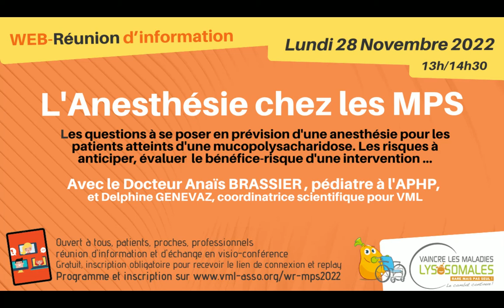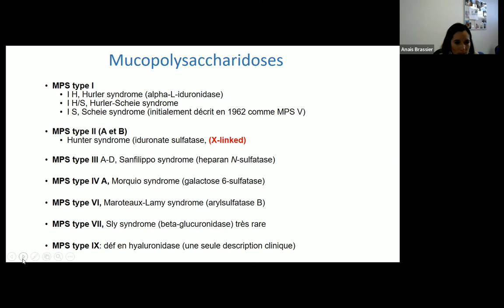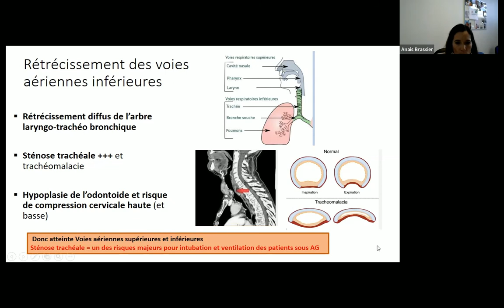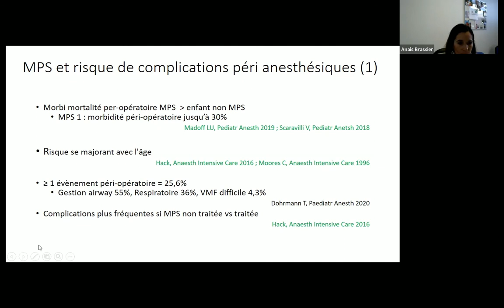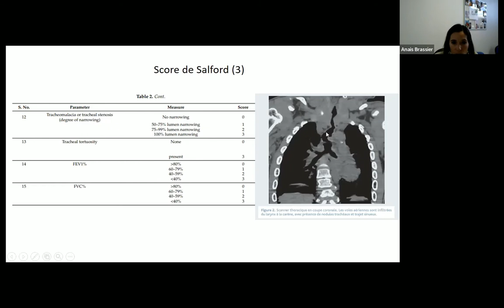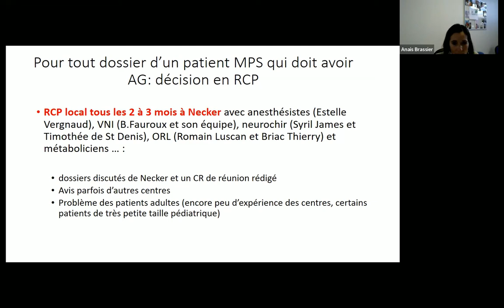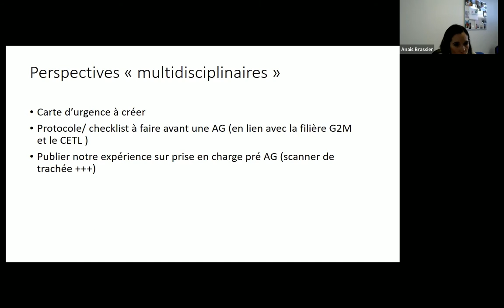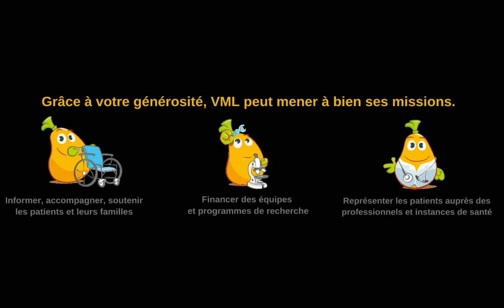Anesthésie et MPS - Replay Web Réunion - VML Association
L'Anesthésie chez les MPS
Les questions à se poser en prévision d'une anesthésie pour les patients atteints d'une mucopolysacharidose. Les risques à anticiper, évaluer  le bénéfice-risque d'une intervention ...

Avec le Docteur Anaïs BRASSIER , pédiatre à l'APHP,
et Delphine GENEVAZ, coordinatrice scientifique pour VML

Pour des informations complémentaires, vous pouvez aussi contacter VML.
Web réunion proposée par l'association Vaincre les Maladies Lysosomales
Association de patients et familles